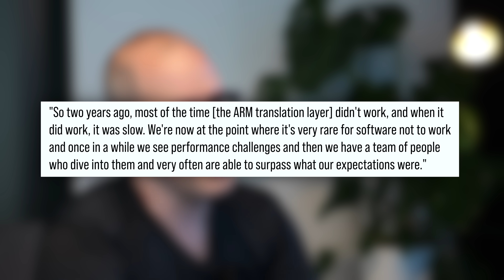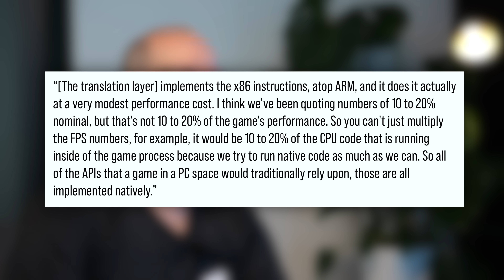Valve's ARM CPU Support: A Game-Changer For Steam Growth?